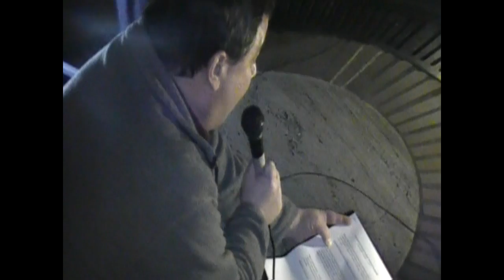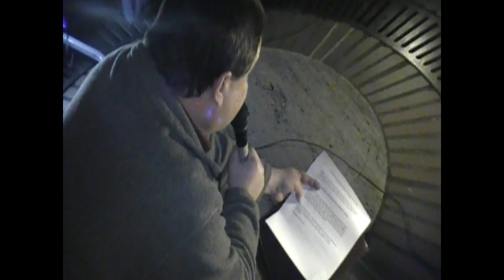Part 1 Day 13 Occupy Portland GA Meeting 10.18.11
General Assembly meeting at Terry Shrunk Plaza in downtown Portland on day 13 of the Occupy Movement